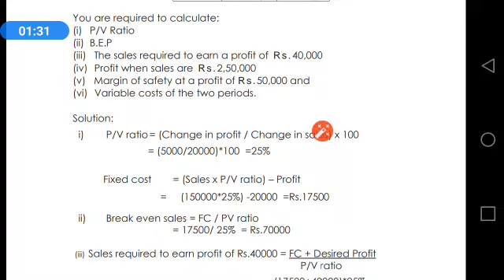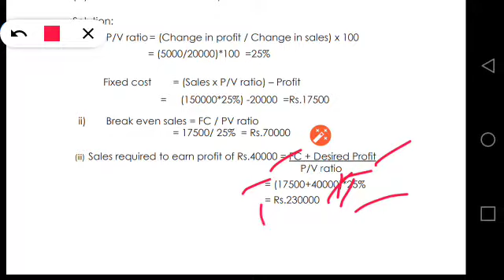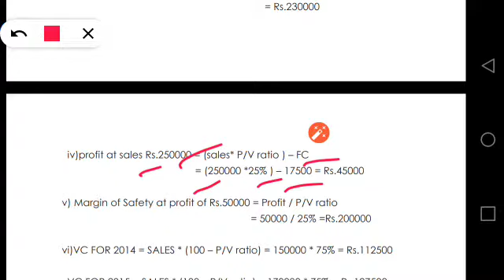CMA | Cost Accounting | Marginal costing - Illustration no. 7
Hello friends, I explained illustration no.7 of Marginal costing chapter from cost accounting module.